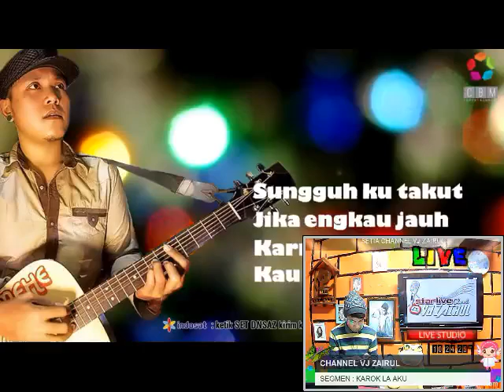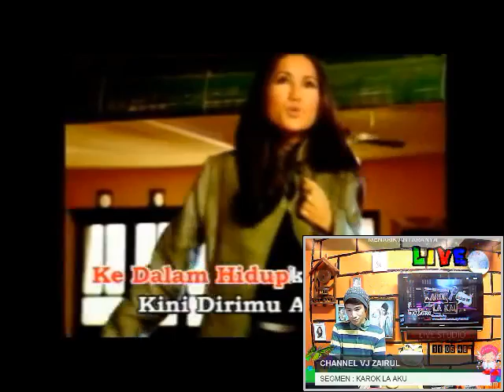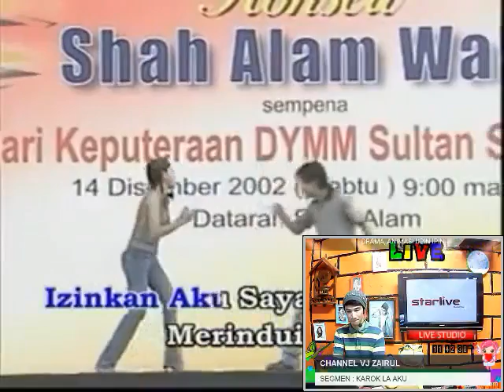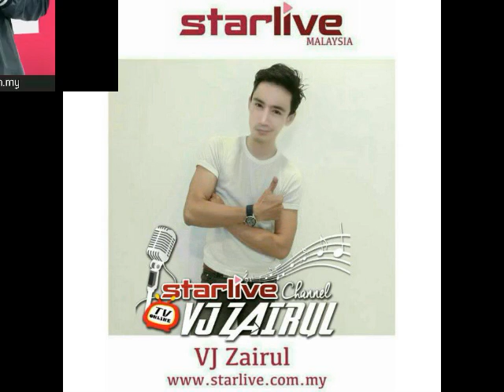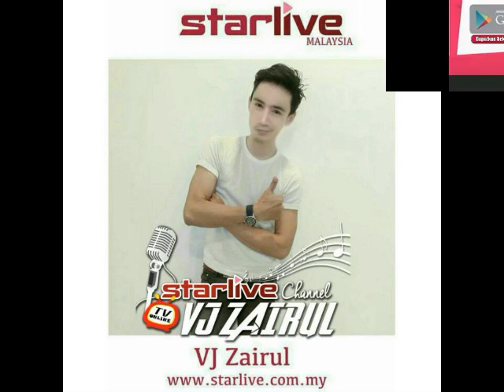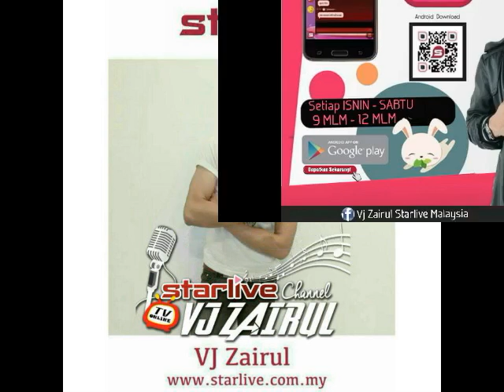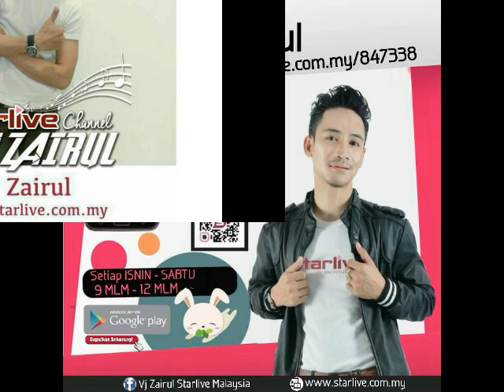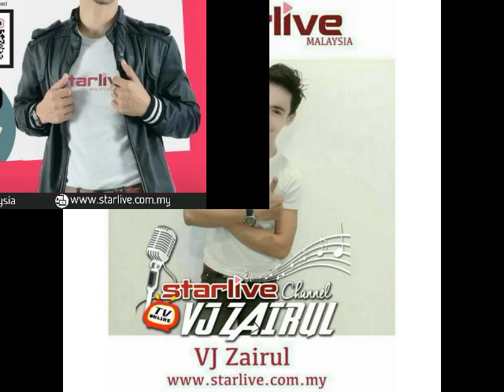Starlive Malaysia Channel Vj Zairul-Segmen Karok La Aku (24.11.2015)